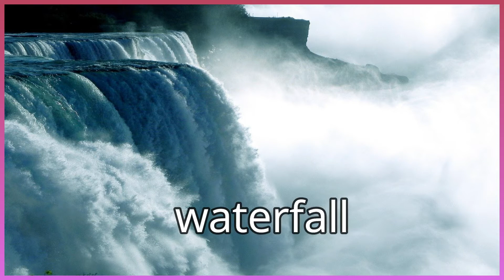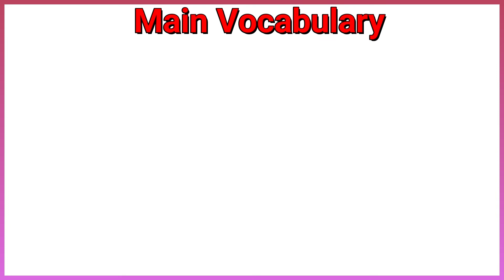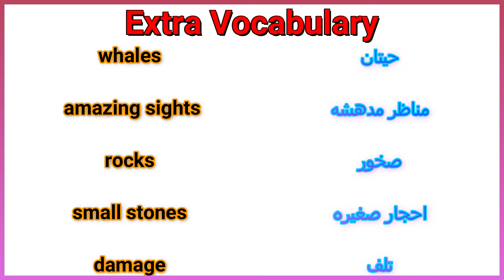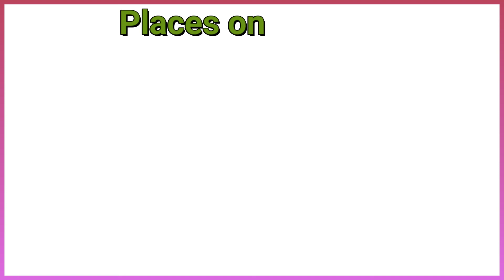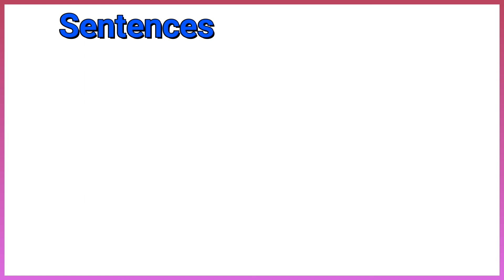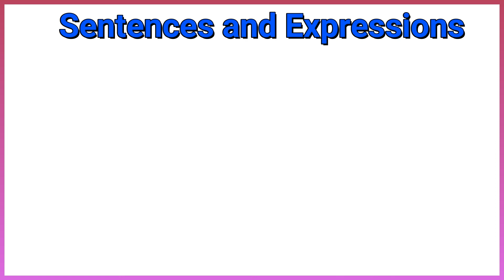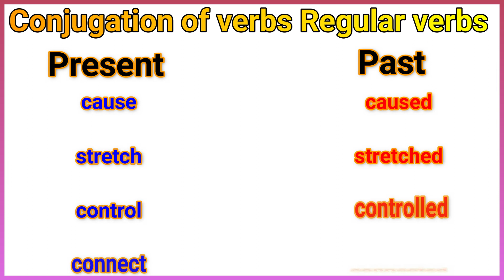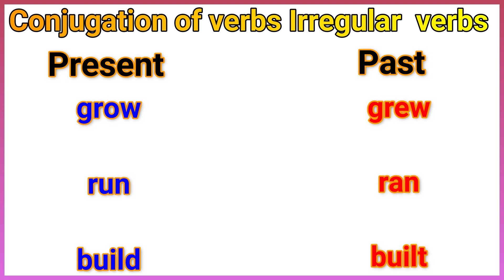connect primary 5 unit 3 lesson 2 كونكت خامسه ابتدائي الوحدة الثالثه الدرس الثانى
Geography
waterfall
waterfall
river
river
glacier
glacier
mountain
mountain
sand dunes
sand dunes
desert
desert
rainforest
rainforest
flood
flood
fossils
fossils
soil particles
soil particles
wind erosion
wind erosion
soil erosion
soil erosion
river bank
river bank
canal
canal
sculpture
sculpture
flow
flow
fertile soil
fertile soil
lie
lie
Extra Vocabulary
country
country
oasis
oasis
capital
capital
lakes
lakes
modern city
modern city
whales
whales
amazing sights
amazing sights
rocks
rocks
small stones
small stones
damage
damage
Places on the map
Cairo
Cairo
Mediterranean sea
Mediterranean sea
Alexandria
Alexandria
Red Sea
Red Sea
Port Said
Port Said
east coast
east coast
north
north
 Fayoum Depression
 Fayoum Depression
Lower Egypt
Lower Egypt
south
south
the Nile river
the Nile river
east
east
Nile Delta
Nile Delta
west
west
Nile Valley
Nile Valley
Sudan
Sudan
Western Desert
Western Desert
Libya
Libya
Sentences and Expressions
spreads out into two branches
area of land
growing crops
lotus flower
the stem of the flower
low below the sea level
along the side of the river
the Nile flooding
the Aswan High Dam
over time
the wind blows sand
the rocks changes shape
is connected to
millions of years ago
is home to
Conjugation of verbs
Regular verbs
Present
Past
reach
reached
turn into
turned into
flow
flowed
look like
looked like
cause
caused
stretch
stretched
control
controlled
connect
connected
change
changed
destroy
destroyed
move
moved
happen
happened
 Irregular verbs
Present
Past
blow
blew
get there
got there
break down
broke down
grow
grew
run
ran
build
built